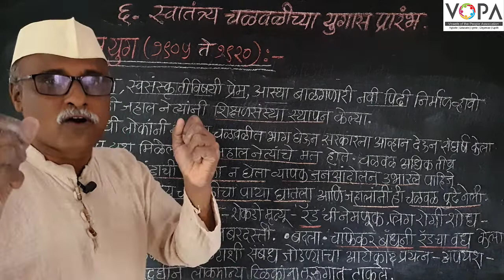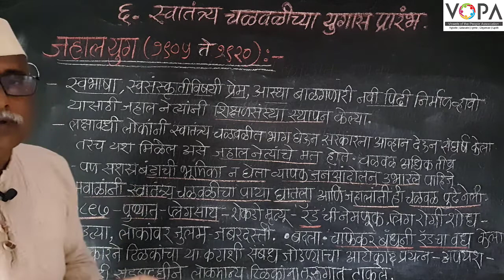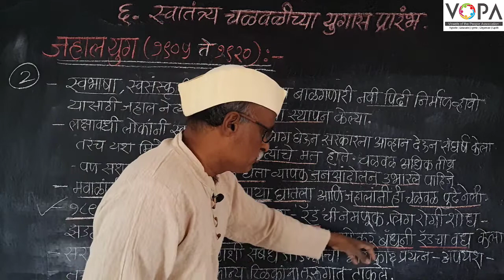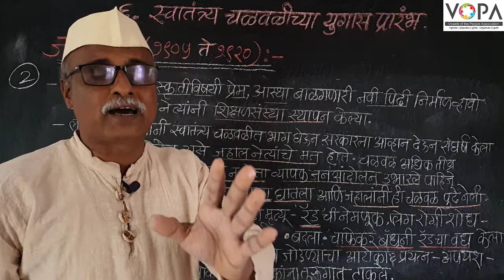८वी । इतिहास । एन. एम. एम. एस । स्वातंत्र्य चळवळीच्या युगास प्रारंभ | जहाल युग | V20 |V-School